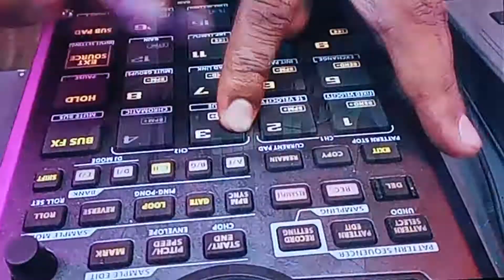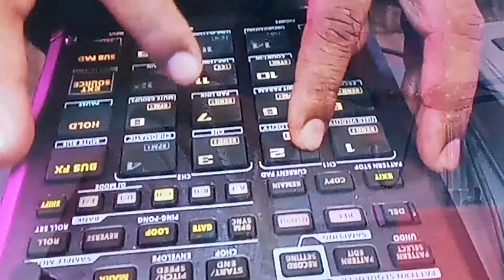Dj Urba y La Nana 🎵🎶 i don't own The right of THIS video ✍️